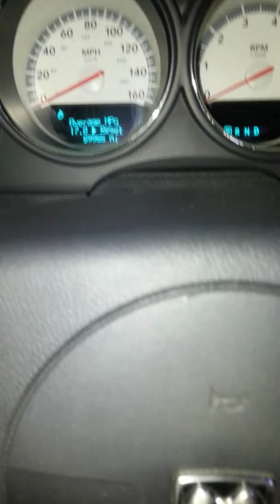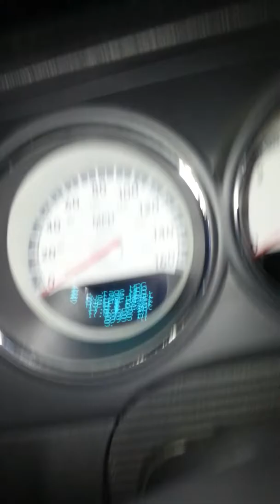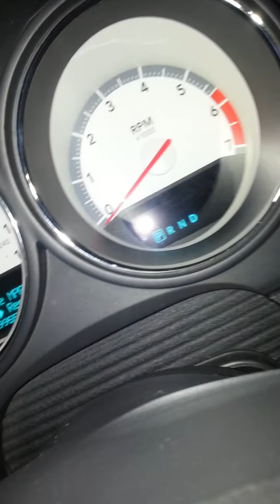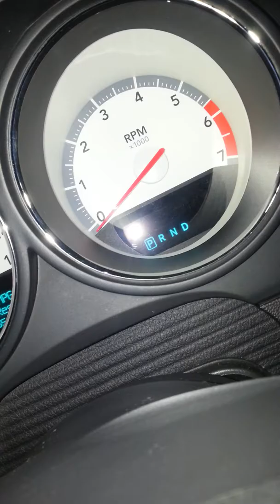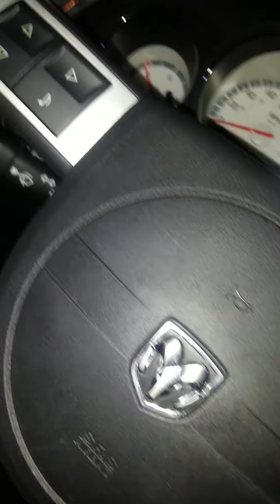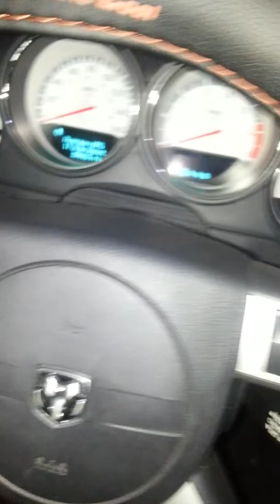I WENT TO COURT!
Im just letting you guys know i went to court and explaining what pieces i wanna plasti dip in my car give me a like subscribe and tell your friends and family about me piece